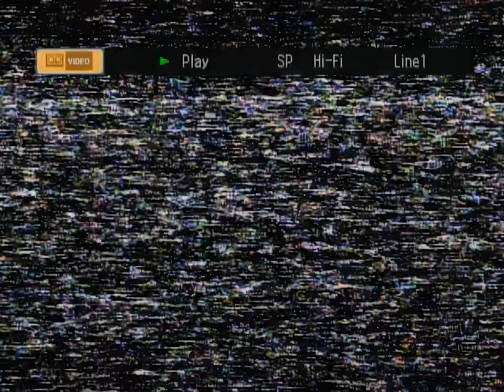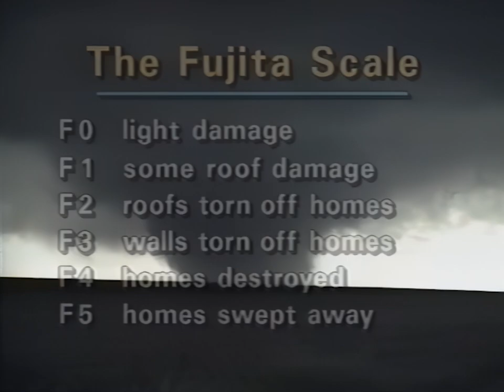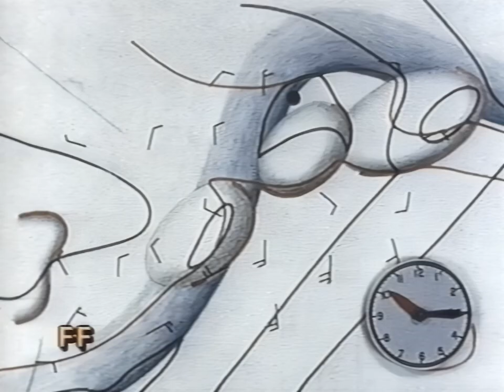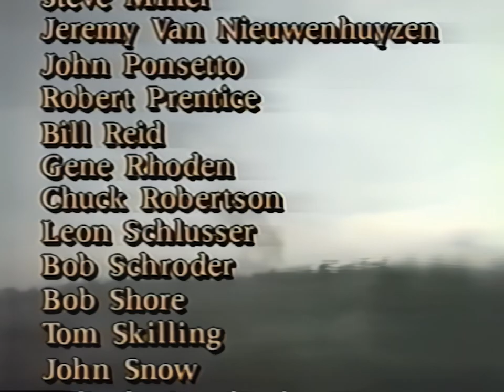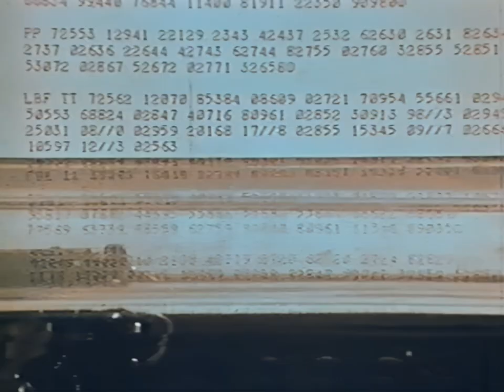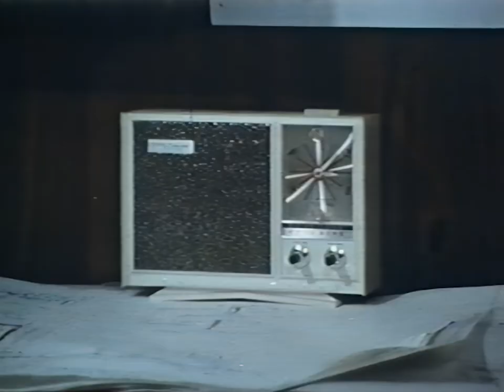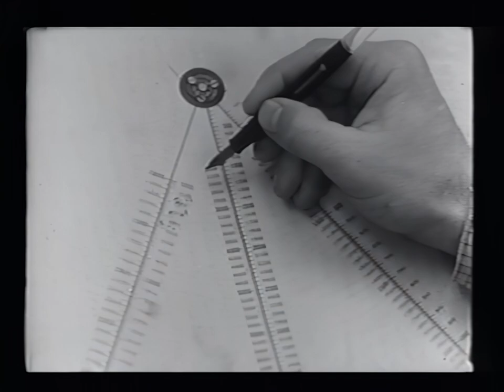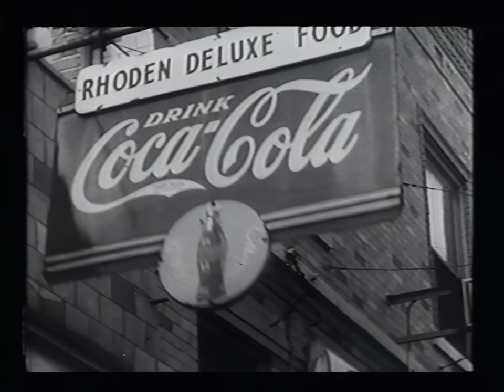Tornado Video Classics Volume 2